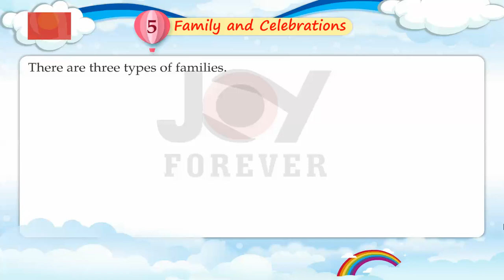Joy Forever Books EVS Class UKG Chapter 5